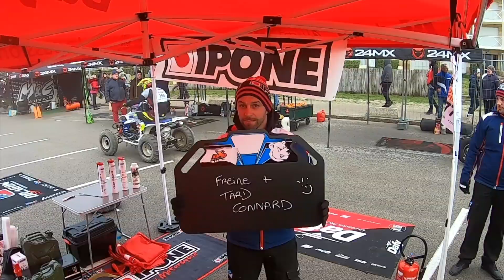Un super-héros au Touquet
Il y a quelques mois quand Stéphane Paulus m'a annoncé au téléphone qu'il allait participer à l'Enduropale du Touquet je me suis dit "je veux assister à  cette aventure"
Stéphane Paulus qui malgré son handicap après un accident de moto n'a jamais perdu sa passion pour la moto.
Organisateur de la PMR CUP et plusieurs fois champion de France dans cette discipline, Stéphane avait besoin de se lancer un nouveau défi...
Je vous invite à le découvrir dans cette vidéo.

Respect à lui,  bravo à sa famille,  ses amis et ses partenaires toujours présents pour l'aider à aller au bout de ses rêves...

Yann